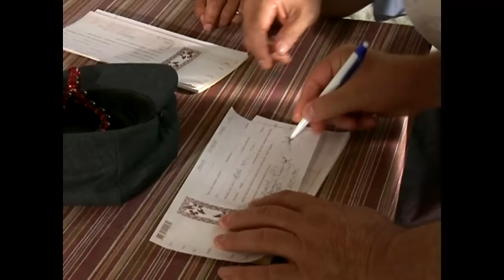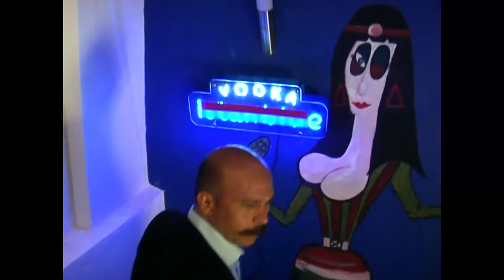Baba Ocağı 13. Bölüm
Pınarbaşına gidilen gecede Güven, Seda ve Özge Halil Efeye, mühendisler de Seyfi’ye yakalanmaktan son anda kurtulur.Ancak Kısmet o kadar şanslı değildir, annesine yakalanır. Seyfi, tarlasını böcek basan ahaliye, ilaç parası karşılığında yardım eder. Ancak ilaç, ithal ilaç olduğundan oldukça pahalıdır. Murat ve Güven henüz mühendis olamadıkları için, bunun bir yalan olduğuna ahaliyi inandıramazlar. Seyfi, Halil’in domates sattığı tatil köyüne mal satmaya kalkışır. Murat ve Güven ise aynı tatil köyünde müzisyen ihtiyacı olduğunu öğrenince gece orada sahneye çıkmaya karar verirler. İsmet ve Murat arasında sert rüzgârlar esmeye başlar. Aralarındaki tartışmaya ahali de tanık olur. Tüm köylü Murat’ı Cemile’yle, İsmet’i de Güven’le görür. Bu köylü için çok büyük bir olaydır. Murat, Cemile’nin bestesini gece programda söylemek için Cemile’den izin alınca Cemile ve Kısmet her şeyi göze alarak bara gitmeye karar verirler. Murat ve Güven’in, bara gelen köylü kızlarını şık ve modern bir biçimde görünce, akılları başlarından gider!

Halil Efe, Muğla'nın Bozüyük köyünde çiftçilik yapmaktadır. Murat ve Güven isimli iki oğulları vardır. Onları İstanbul'da okutan Halil Efe’nin tek arzusu oğullarının iyi birer ziraat mühendisi olarak köye dönmeleri ve işlerin başına geçmeleridir.

Oyuncular:
Engin Şenkan
Ali Sürmeli
Burak Özçivit
Selim Gülgören
Ceren Hindistan
Arzu Birol
Yaşar Üzer
Firdevs Vidül
Merve Altınkaya
Gaye Gürer
Özlem Argon
Aylin Kabasakal
Emin Gürsoy
Feyza Çıpa
Akın Saatçi
Ali İpin
Kemal Erek